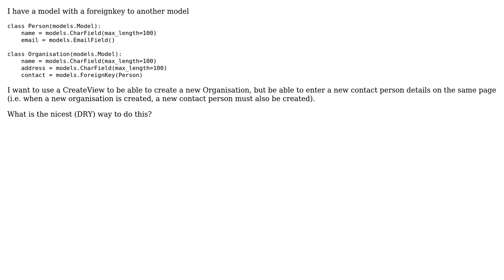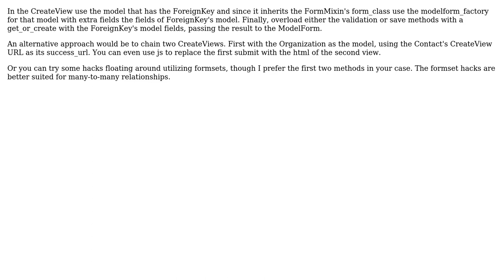Simple ForeignKey in ClassBasedView in django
With thanks & praise to God, and with thanks to the many people who have made this project possible! You are responsible for your own actions.